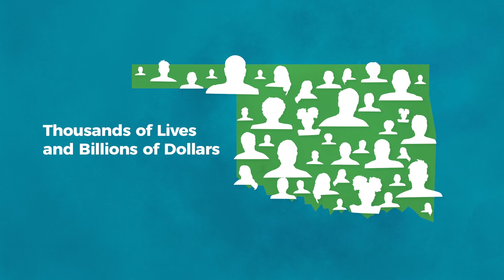Changing The Equation | Tobacco Settlement Endowment Trust (TSET)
3 behaviors + 4 health conditions = 58% of deaths.
See how TSET invests in the health and well-being of ALL Oklahomans — including you!